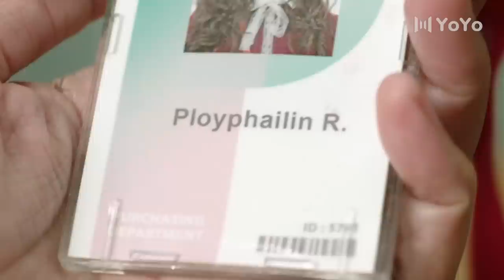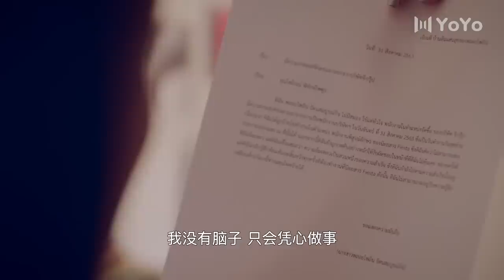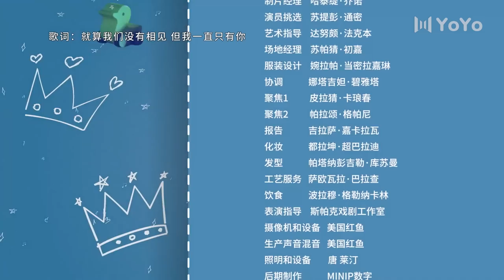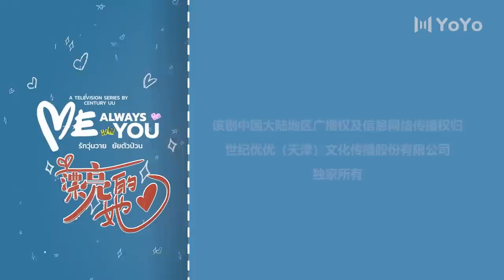【ENG SUB】漂亮的她 03 | Me Always You💞元气小菜鸟帕洛遭遇工作危机（亚瑞克·阿莫苏帕西瑞/妲楠拓·尼拉兴）